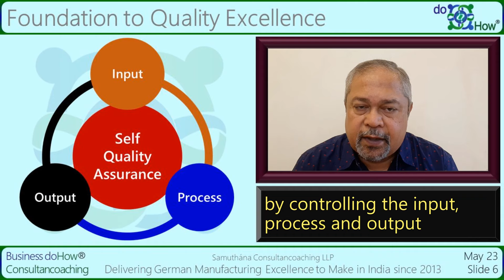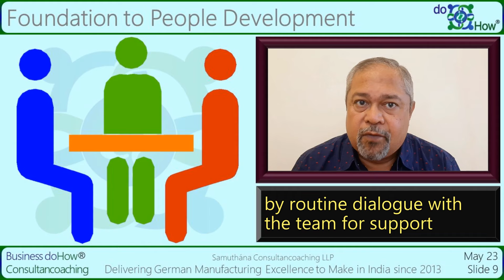Increase 2X Revenue with Business doHow® by Dinakar Murthy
We are like soccer, basketball, or cricket coaches who help teams win and like family doctors who provide comprehensive healthcare to individuals. We enable your teams to achieve challenging goals by going BACK TO BASICS.

Our Core Value Proposition is "Leadership On-Demand". We supplement the leaders in any company with the doHow® of German Execution Excellence.

In this video, Dinakar Murthy Krishna will tell you the Career Growth Hacks key insights and challenges behind successful leadership.

How can I accelerate my career growth?
What are some effective leadership skills?
How can I develop my leadership abilities?
What are the best career paths for someone interested in leadership?
How can I become a better leader in my workplace?
What are some common career mistakes to avoid?
What are some ways to stay motivated in my career?
How can I overcome challenges in my career?
What are some tips for successful networking in my industry?
How can I balance work and personal life while still advancing in my career?

Please check out your doHow® maturity by taking these self-assessment surveys.

About Dinakar Murthy Krishna:

Dinakar Murthy, with 34 years of experience as a problem solver, trainer, and Vice President at Bosch Group, has created the doHow® Smart Lean Performance System.
This system helps people develop an agile mindset and engage with problem-solving sustainably. With this system, Dinakar prepares and facilitates discussions on various business and professional topics, customized in real-time for effectiveness.
He ensures personal actions are identified, noted down, and followed up on to completion. Clients have experienced a 25x return on investment and achieved success with this methodology.
Learn more about the doHow® app and Dinakar's problem-solving expertise by watching his videos on YouTube.

Inspirational persuasion, using doHow® web and mobile applications created by our founder Dinakar based on his experience, know-how, and research, is our uniqueness.